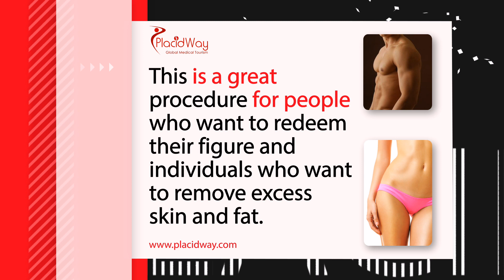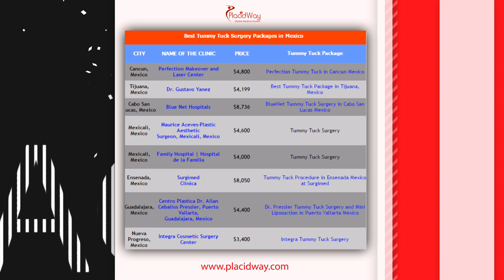Tummy Tuck Surgery Packages in Mexico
Tummy Tuck Surgery Packages in Mexico - Tummy Tuck or abdominoplasty is a cosmetic surgical procedure that removes excess skin and fatty tissues from the lower and middle portion of the abdomen making it firmer. So if you’re looking for the best and affordable tummy tuck surgery package, consider having it done in Mexico!

Learn more about Tummy tuck surgery in Mexico – the procedure, packages, centers and its cost. Talk to us and ask for a FREE Quote!

Helpful tags: tummy tuck belt,tummy tuck cost in Mexico,tummy tuck recovery,tummy tuck belly button,tummy tuck after weight loss,tummy tuck and liposuction,tummy tuck average cost in Mexico,tummy tuck video,tummy tuck belt reviews,tummy tuck breast lift,tummy tuck doctors in Mexico